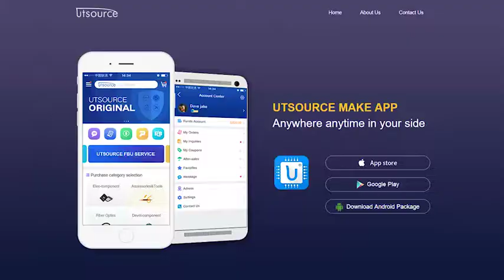OQ9811T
Package / Case:SOP28